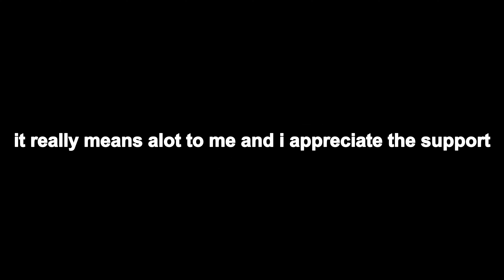chuuya being an angry chihuahua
sorry for the long ending, you all deserved an explanation :')
anime: bungou stray dogs wan